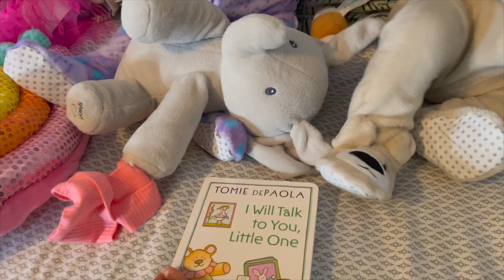Is It Really Hard To...